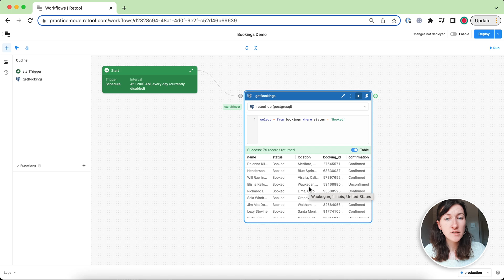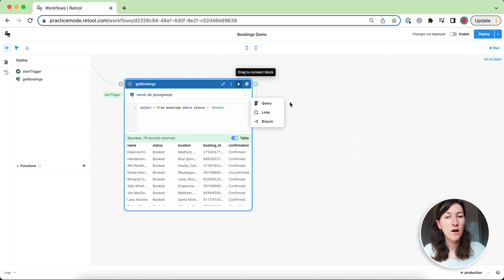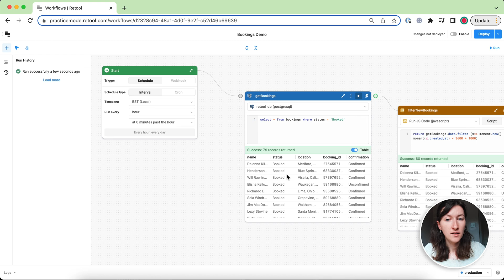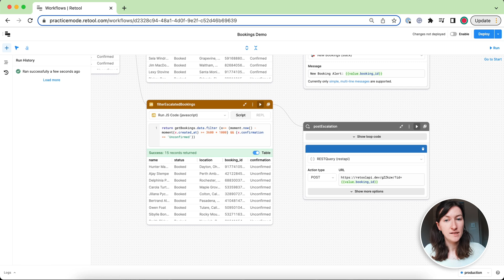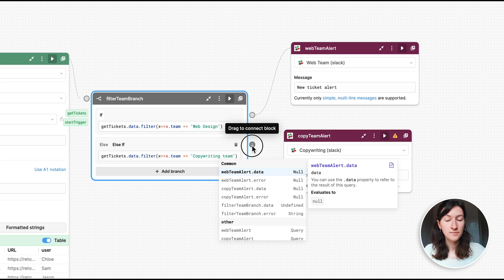Retool Workflows Product Demo: Automate custom alerts, cron jobs, and ETL tasks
Retool Workflows is a fast way for developers to create cron jobs, custom alerts, and ETL tasks. Stop provisioning infrastructure and maintaining one-off scripts—focus on the code that matters.